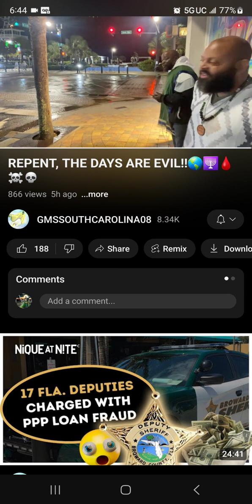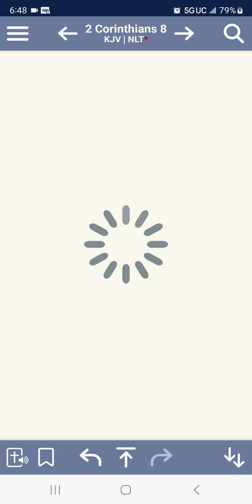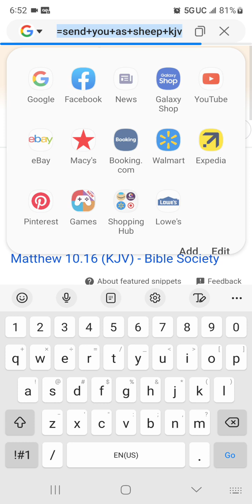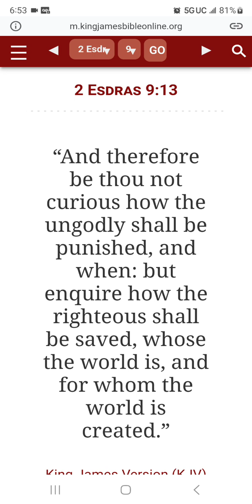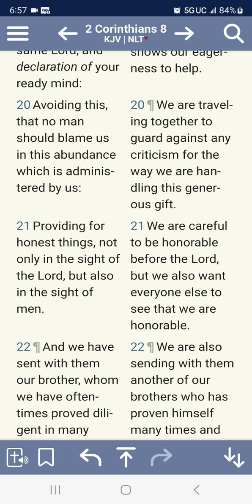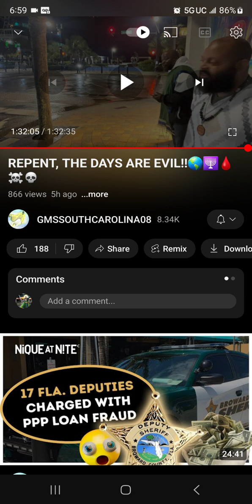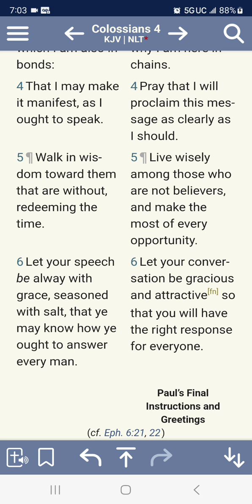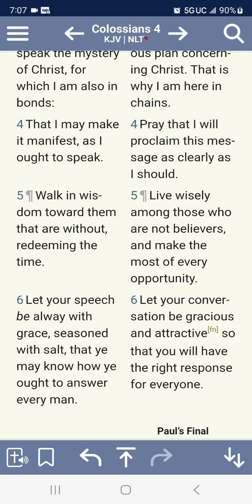Let your speech be graceful